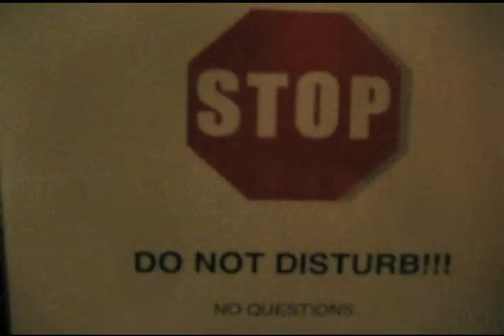Crank Dat Soulja Boy - Soulja Boy [Spoof]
Soulja Boy Crank Dat Soulja Boy.
Parody Spoof: Crank Dat Tissue Boy Song.

I know this is an old played out song, but I made this back when Crank Dat Soulja Boy was a hit haha.
It's just taken this long to find the video again to upload it. Hope you enjoy it.

Soulja Boy tell em!